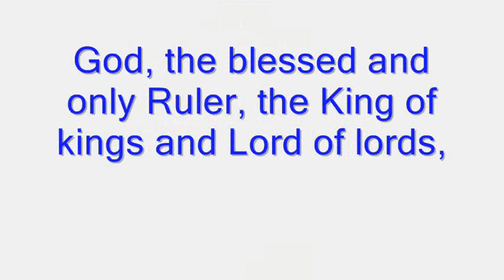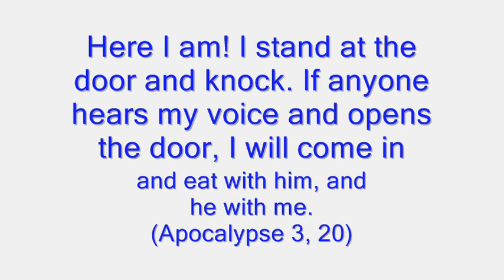God, the blessed and only Ruler, the King of kings and Lord of lords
1 Timothy 6, 15-16

15 which God will bring about in his own time —God, the blessed and only Ruler, the King of kings and Lord of lords, 16 who alone is immortal and who lives in unapproachable light, whom no one has seen or can see. To him be honor and might forever. Amen.